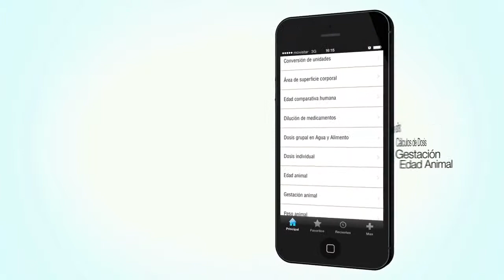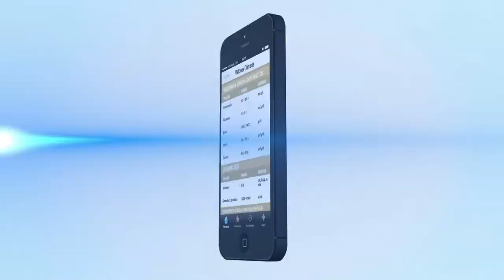VetHelp Agrovet Market App Video Demonstrativo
VetHelp Agrovet Market es la aplicación con mayor cantidad de herramientas de consulta y cálculo veterinario, útiles para los profesionales de la salud animal.

Consecuentes con nuestro carácter innovador, les presentamos VetHelp Agrovet Market, la aplicación de consulta y cálculo veterinario en español más completa del mundo!. Puede hacer lo siguiente:

1. Formulario completo con indicaciones, dosis y vía de administración, efectos secundarios y precauciones de los 600 principios activos más relevante en medicina veterinaria. Incluye filtros para:
Las 13 especies más relevantes en veterinaria
40 formas farmacéuticas
20 clases terapéuticas
37 vías de administración
Filtro avanzado que relaciona los 4 anteriores

2. Más de 6,000 interacciones entre los principios activos anteriores, usando los mismos filtros.

4. Constantes fisiológicas para las 10 especies más relevantes. Se incluyen:
Diuresis
Frecuencia Cardíaca
Frecuencia Respiratoria
Llenado Capilar
Movimientos Ruminales
Temperatura Corporal
Variables Reproductivas Hembra
Variables Reproductivas Macho
Volumen Fecal

5. Trece calculadoras veterinarias (en sistema métrico/decimal e inglés/americano):
Calculadora Matemática
Conversión de unidades: de área, longitud, peso, temperatura, tiempo y volumen. Se incluye conversión de más de 100 unidades (sistema métrico, decimal, inglés, americano, etc)
Area de superficie corporal
Edad compartiva humana
Dilución de medicamentos (sólidos y líquidos)
Dosis grupal (sólida o líquida) en agua y alimento, para aves y cerdos a valores estándares y específicos
Dosis individual
Edad Animal
Gestación Animal, para 9 especies animales
Estimación de Peso Animal, para 6 especies en 13 diferentes estadios de crecimiento
Reposición de fluidos,
Cálculo de Requerimiento energético, en caninos, felinos y equinos, bajo 4 categorías tanto en estado fisiológico como patológicos?
Cálculo de volumen y velocidad de Transfusión sanguínea, para sangre entera y concentrado de glóbulos rojos para caninos, felinos y equinos.

6. Agenda, notas, entre otros.

Disponible en iTunes para iOS, para dispositivos Apple y en Google Play para dispositivos Android. Y sabes qué? Es gratuita, descárgala hoy desde:

Compártela con tus colegas de habla hispana de todo el mundo!! VetHelp Agrovet Market es la App de los profesionales hispanoamericanos de la Salud Animal!